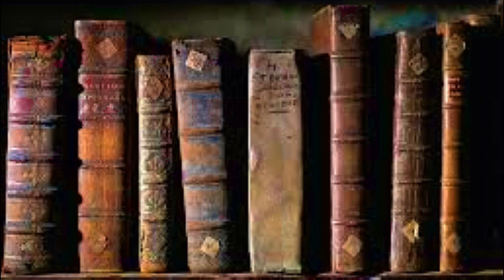Die Heerlikheid van God Openbarring Bybelstudie#46 Ds Gustav Opperman Op 21:9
Alles is nou die Huis van God! Die ganse aarde is nou die Huis van God! Ds Gustav Opperman neem ons deur 'n reis van die boek Openbaring met een hoofdoel en dit is om dit vir gelowiges as 'n boek van troos en bemoedigend te ontsluit.  Kliek op die klokkie en volg saam met ons die Openbaring Bybelstudiereeks elke Woensdag op ons YouTube-kanaal, Woorde uit sy Woning.

Die mens se omgang met die boek Openbaring het al tot baie misverstand gelei. Sommige gebruik dit vir toekomsvoorspelling, ander weer om allerhande teorieë van sameswering te staaf. Dan is daar diegene wat dit net vermy, omdat hulle dit te oorweldigend vind. Skryf asb in op ons YouTube-kanaal, Woorde uit sy Woning. Ons video's Troos, Bemoedig, Waarsku en Leer. Wie 'n oor het om te hoor, laat hom hoor wat die Gees aan die Gemeente sê!

Bron: Openbaring 21:9-27
Die Heerlikheid van God
Openbaring Bybelstudie#46
Ds Gustav Opperman Gereformeerde Kerk Matlabas GK Matlabas
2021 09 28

2) Kry 'n gratis transkripsie van preke weekliks: Skryf in op ons poslys by (Ons het ongelukkig nie transkripsies van Bybelstudies en Dagstukkies nie.)
3) Van ons preke het Afrikaanse en Engelse onderskrifte en is dus meer toeganklik.
4) Ons Bybelstudie en Kategismusreekse kan met vrug aangewend word deur 'n gelowige of groep gelowiges.
5) Epos u vrae oor hierdie preek of enige ander geloofsake.
6) Besoek ons Faceboek-blaaie: WoordeuitsyWoning en Gereformeerde Kerk Matlabas en teken asb in!
7) Ons gemeente is 103 jaar oud.

Series Intro:
Series Outro:
Nemesis: Cinematic Dramatic Artist: ALBIS 2:13